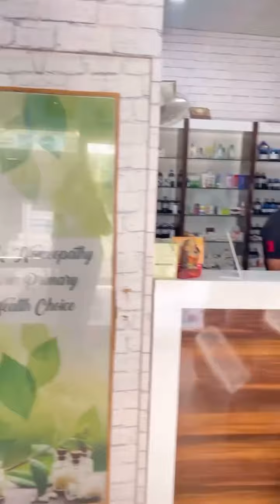सोनिया की तबियत ज़्यादा ख़राब हुई | सोनिया की हरकते देख मम्मी को आया गुस्सा